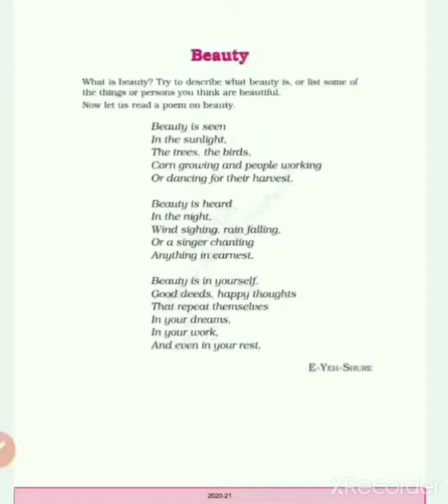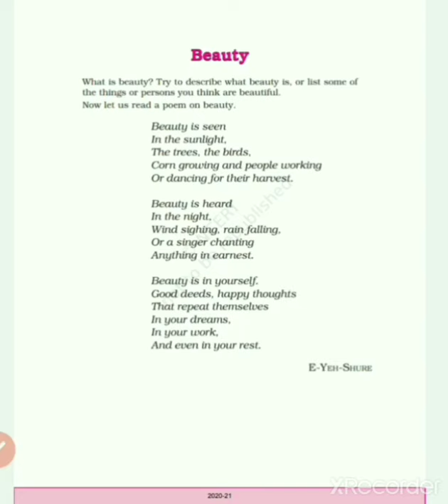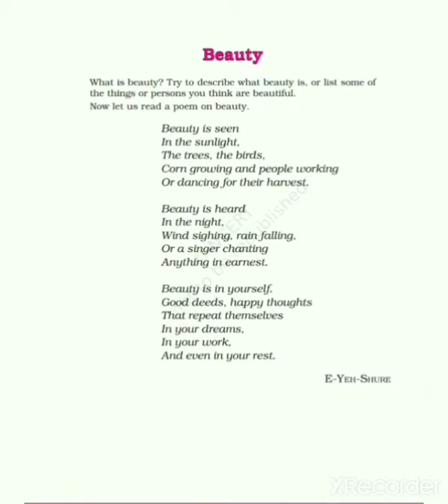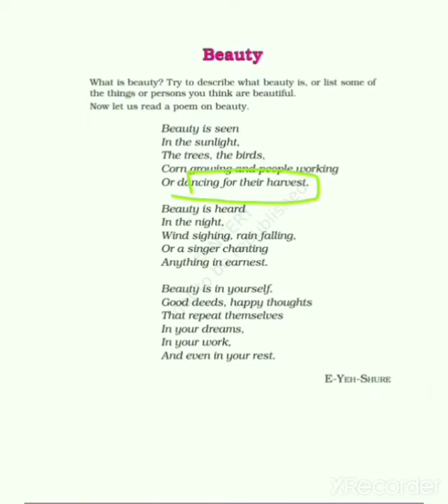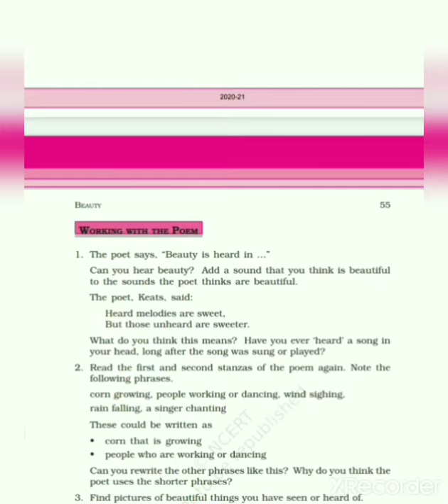Beauty; English Class 6